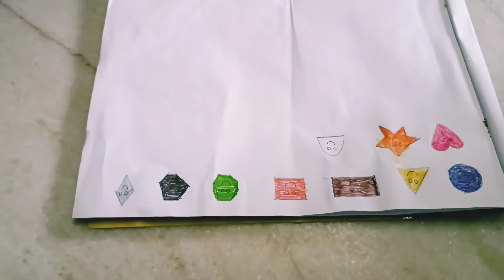Khel khel me bachche kitna kuchh sikhate hai || Indian mom's daily life style blog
@aachhevlogs1305  :- Indian mom's daily life style blog with two years toddler